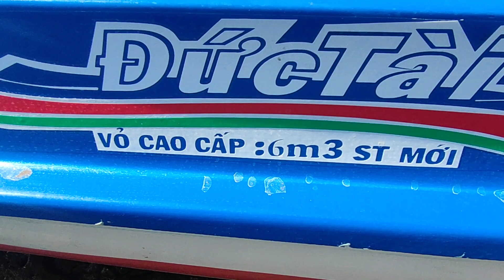vỏ mới về anh em nào cần alo mình nhé 0945303059